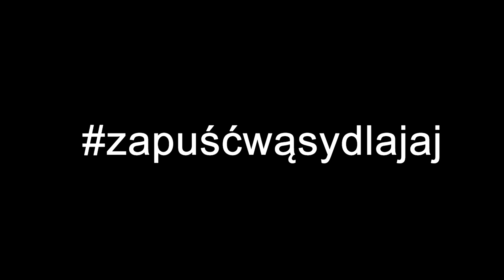movember - wywiad z Jakubem Gniado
Przeprowadziliśmy wywiad z trenerem przygotowania fizycznego Aluron Virtu, Jakubem Gniado. Kuba również dołącza do się akcji movember. W rozmowie z nami opowiada, jak się czuje pod wąsem i na temat badań dla Panów.